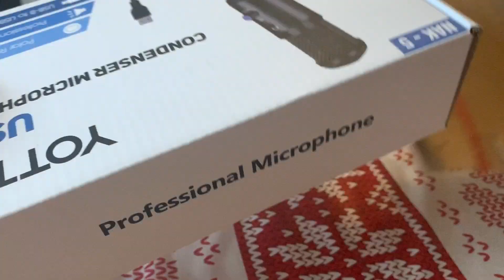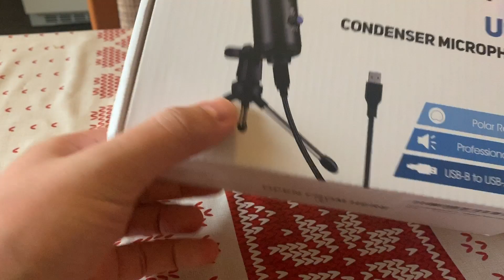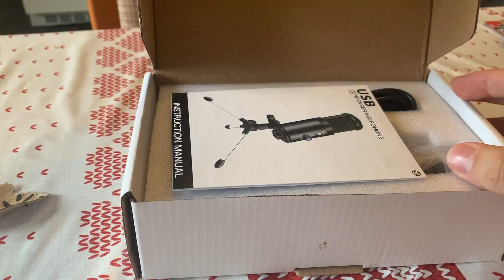Yotto USB Mikrofon za 20 eura rezenzija by UvazeniCale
PEACE !